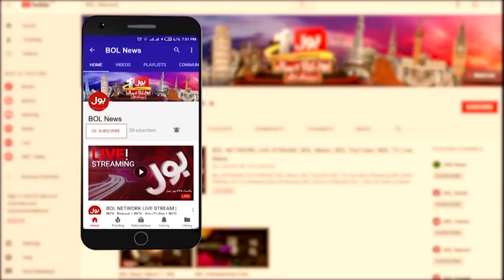PM Shehbaz Sharif Meeting With President Arif Alvi | PTI vs PMLN | Breaking News